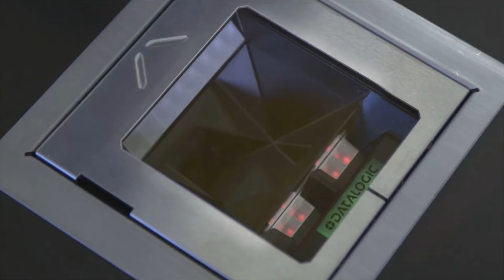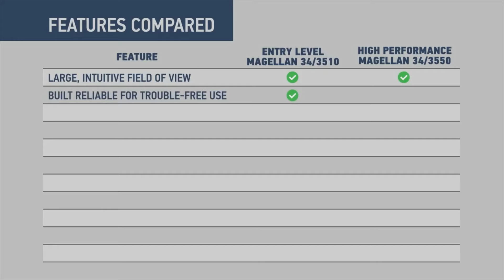Prezentační snímače Datalogic Magellan 3410VSi / 3450VSi / 3510HSi / 3550HSi